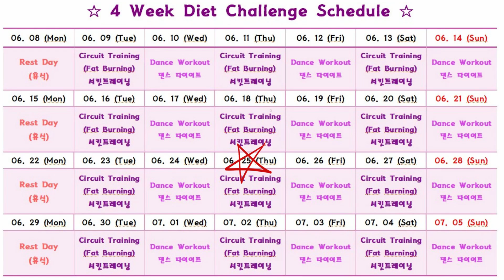[4 Week Diet Challenge] Day 17 | 42 minute Circuit Training Diet Workout | 42분 서킷트레이닝 | 다이어트챌린지 |홈트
[4 Week Diet Challenge] Day 17 | 42 minute Circuit Training Diet Workout | 42분 서킷트레이닝 | 다이어트챌린지 |홈트|  Sunny Funny Fitness | Sunny Funny Zumba

▶ Workout Composed(운동구성) by Sunny.

★ 혹여나 안무 사용하실 경우, 창작안무이기 때문에 출처를 꼭 기재해주시거나 밝혀주시면 감사하겠습니다 ★